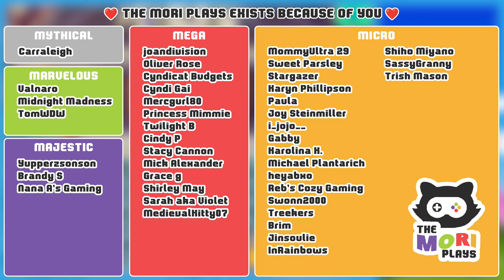Our Second Pattern! - Animal Crossing Wild World (Let's Play Ep 28)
'LIKE' for Wendell 🖼️

This year, we're travelling back in time to start a brand new town in the cozy land of Animal Crossing Wild World. We're going to be taking it slow, designing a new house, meeting the special characters and enjoying an all new Animal Crossing adventure. Be sure to let me know your favourite part of the episode 🙏 and I hope you enjoy this cozy let's play series.

💖 Post the WORD OF THE DAY in the comments: "FISH" 💖

📜 Animal Crossing Wild World:
Welcome to the friendly village of Animal Crossing! Every player's village is unique and it's up to you to decide how you spend your time there, and which characters you befriend.
Unlike other games, Animal Crossing doesn’t pressure you to complete levels, achieve scores or learn complex controls; you simply play however - and whenever - you want. For instance, at the start of the game you are given a house and a mortgage to pay, but you can choose to pay off that mortgage any way you wish. You could help out at the local shop, become a treasure hunter and donate your findings to the Town's museum, or make money selling T-shirts you designed yourself.
The time in-game will pass in real time, so different activities and surprises happen depending on the time of the day. Return to the village frequently to discover special events only happening on certain dates, such as birthdays and other celebrations.